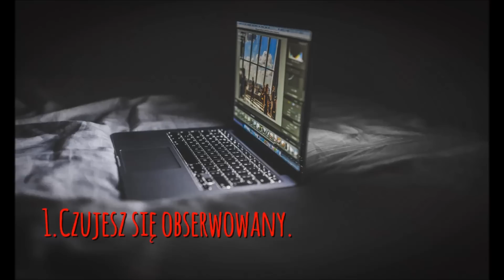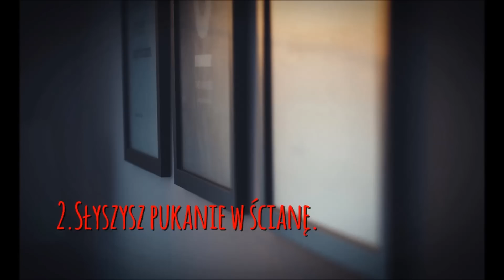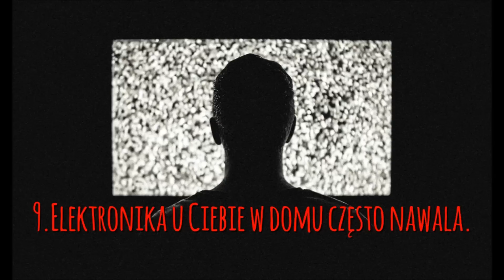Straszne Historie na faktach - 10 oznak, że Twój dom jest nawiedzony